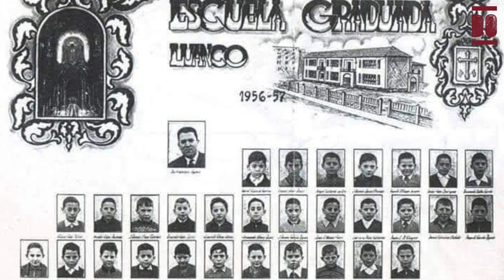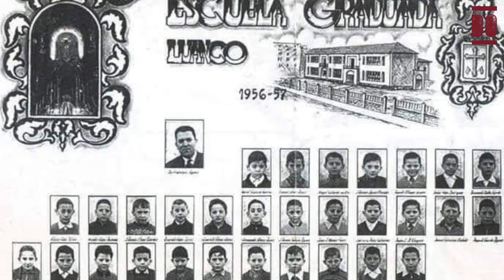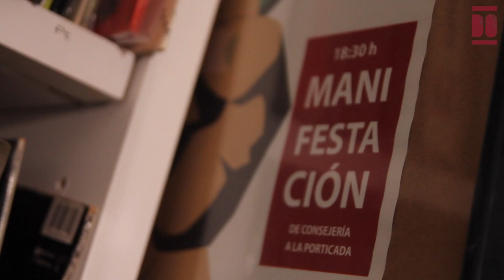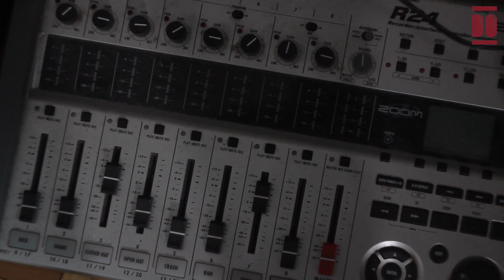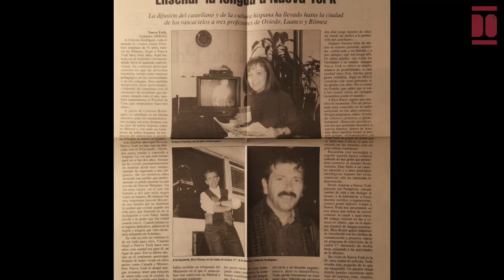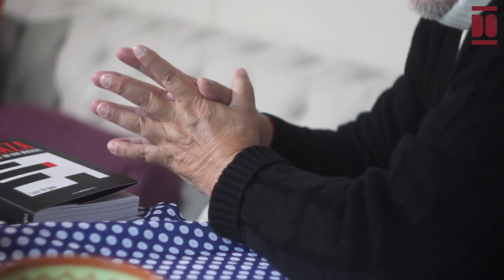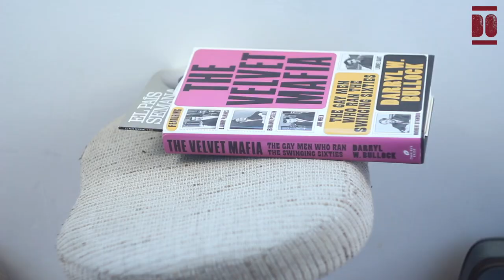Ricardo Fernando Roces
Ricardo Roces, conocido como Rico Roces, nació a finales de abril de 1949 en la pequeña aldea de Santolaya en Gozón, concejo “marinero agrícola” del Principado de Asturias. De los tres a los diez años residió en Luanco, villa capital del concejo; estos años cincuenta fueron tiempos felices de “escuela, juegos, baños, descubrimientos, lecturas, rezos, religión, pelis, radio, discos y montones de tareas de monaguillo (...)”.
La economía familiar se consolidó con la pequeña empresa de transportes Fresno que José F. Sirgo dirigió tras casarse con María Luisa, quien se dedicó al trabajo de casa y crianza de sus dos hijos (Rico y Celso) y su hija Marisa. Ricardo destaca que la música y el cine siempre fueron muy poderosos en su educación. Incluso en los sesenta montó dos grupos: los Tétricos (con su pandilla de Luanco) y los Trastes (en Oviedo). Tuvo un amplio recorrido académico que comenzó en la escuela del pueblo hasta que en 1959/60, con 10 años, ingresó un año en el Seminario Diocesano de Covadonga y otros nueve años en el de Oviedo. Allí  realizó los estudios de Bachiller de Ciencias y Letras, dos años de Filosofía y otros dos de Teología. Educación que describe como “muy espartana al principio, pero enseguida llegó el Concilio Vaticano II y se abrieron todas las puertas libertarias”.
Estos nuevos tiempos y su estancia laboral en París en 1969, en contacto con los curas obreros, cambiaron su mirada. “Viajar me abrió las puertas de la percepción más allá del judeocristianismo imperante y me llevó a una década setentera muy ajetreada". En los 70 dejó sus estudios eclesiásticos comenzando su periplo universitario a los 21 años e impartiendo clases particulares de latín y griego. Una “gran época” que recuerda repleta de huelgas sociales, continuos viajes de música y moda a Londres y fructíferas convivencia en pisos comunales. En 1976, tras obtener su título en Filosofía y Letras se hizo funcionario opositando en 1979, año en que nació su hija Marlen.
En 1980 comenzó su etapa como locutor en los programas musicales: Vinilo de Colores y Reacción Psicótica en Radio Asturias FM. También trabajó como promotor musical, participando en la movida cultural ovetense, rodeado de amistades (Tino Casal, Pepa Ojanguren, Luis Antonio, Costus, etc.) y fundó el grupo de moda alternativa "Chamaleon", organizando desfiles iconoclastas.
Con la década de los noventa “llegaron vientos de cambio” y se mudó con su nueva compañera Begoña a Pamplona. Allí siguió con su oficio de docente y retomó la radio con un programa musical en Onda Cero y en 1994 se presentó a unas oposiciones de asesor cultural, siendo destinado a Nueva York como promotor del DELE. En esta ciudad estuvo un año. A finales de 1996 se incorporó de nuevo a su puesto en Burlada, en Pamplona, pero continuó colaborando con empresas audiovisuales, realizando labores de producción en diferentes proyectos culturales realizados en la Gran Manzana.
En 2008, este catedrático de inglés e historiador, tras conocer a Daniel, su pareja actual, comenzó una nueva etapa asentándose en Santander. En 2010, a los 61 años, se jubiló, pero continuó activo dedicándose exclusivamente a desarrollar proyectos con la Asociación Cantabria@Europa/Eureka, Sol Cultural, Arco FM en Santander y últimamente con +Norte en Gozón en Asturias y la Asociación Hacendera en Soria.
Su trayectoria le hace sentirse “un privilegiado, que busca apoyo en sus amistades perennes y  en las nuevas semillas generacionales para seguir luchando en el reto  de conseguir un mundo mejor, más justo y sostenible”.